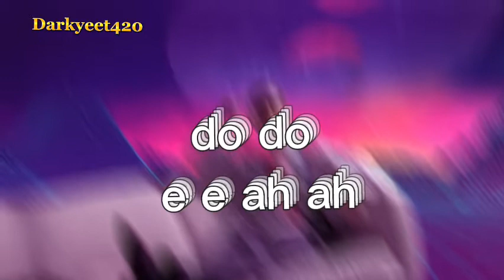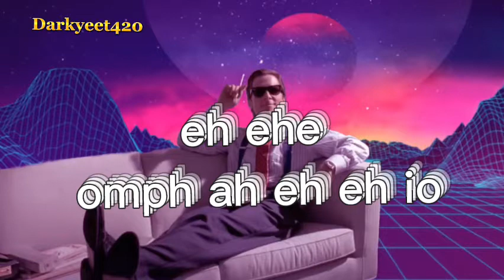THE PERFECT GIRL RETROWAVE LYRICS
Full title:maurex the perfect girl synth retrowave cover by the motion lyrics(doing the impossible)

the patrick bateman photoshp isn't mine 😅